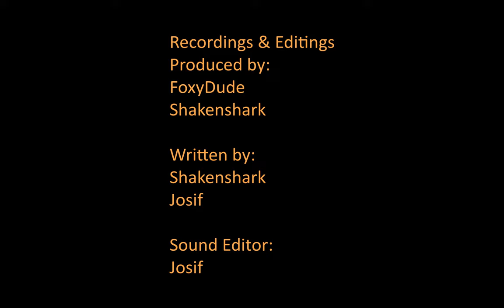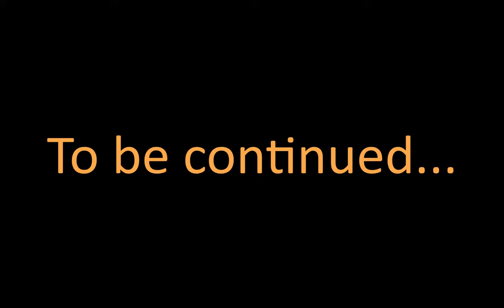[TF2 AI] F.I.A Sniper & Spy in Half-Life 2 (Episode 4: Going to Ravenholm)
Be sure to join the F.I.A Discord down below!